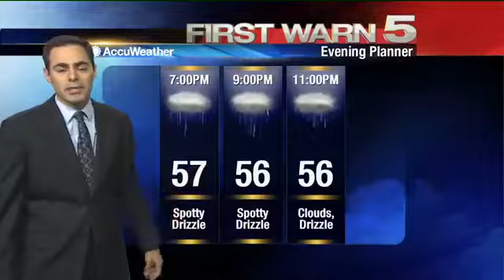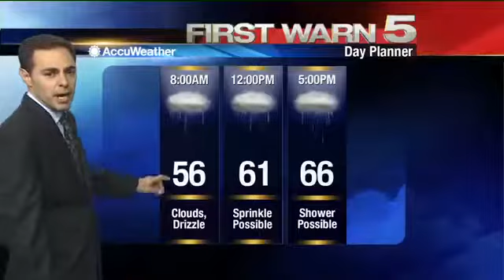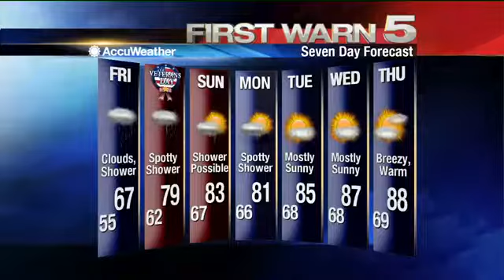Thursday's Weather - 4 p.m.